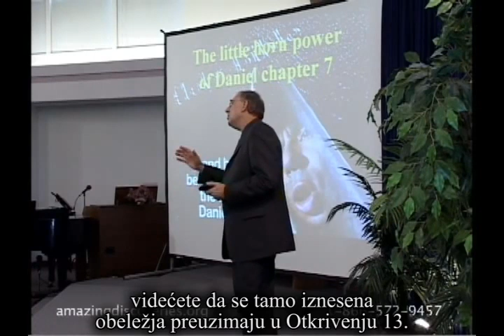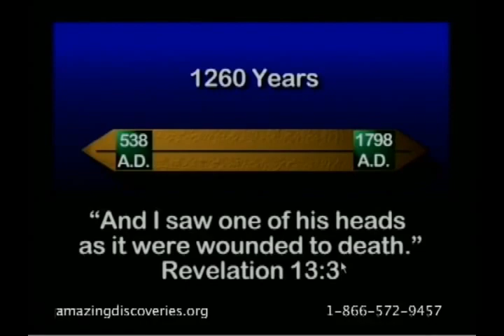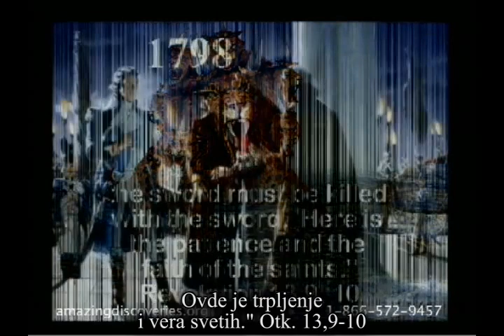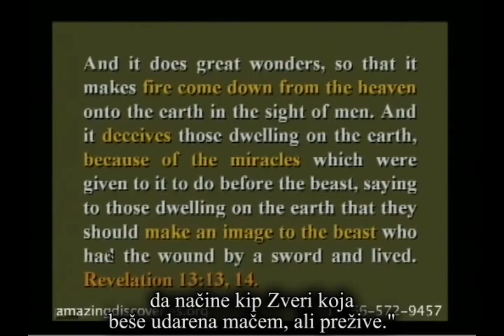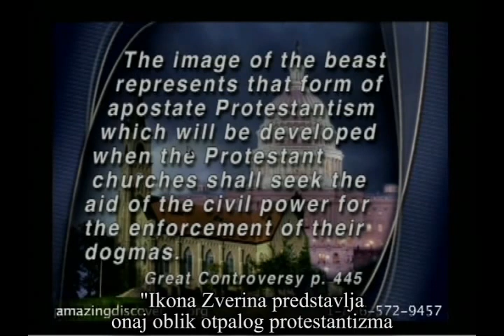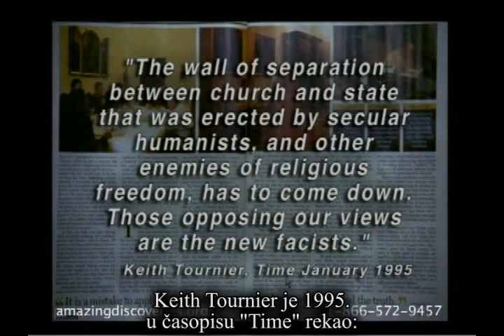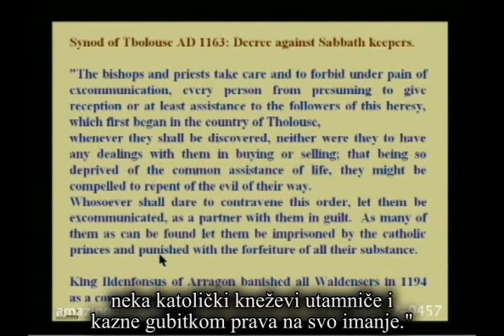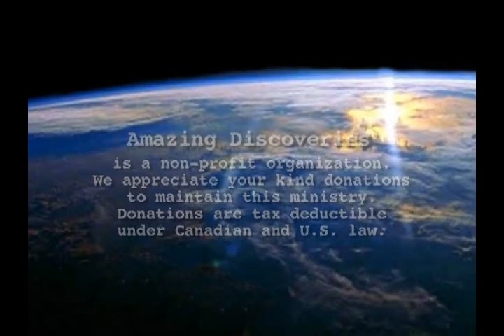218RS Dve zveri postaju prijatelji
Ovo predavanje analizira Otkrivenje 13. glavu gde zver iz mora i zver iz zemljepostaju prijatelji, što doživljava vrhunac u novom sistemu bogosluženja koji se klanja prvoj zveri. Jasni dokazi su predstavljeni o prirodi ovih političkih sila i njihovim ciljevima. Pošto su ovo pitanja života ili smrti sa večnim posledicama, neophodno je da razumemo ko su ove sile.